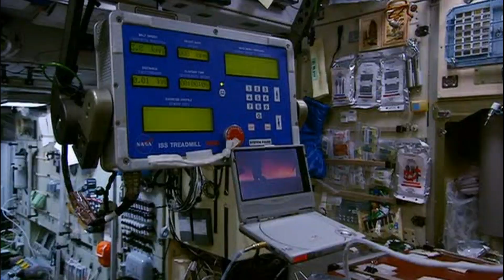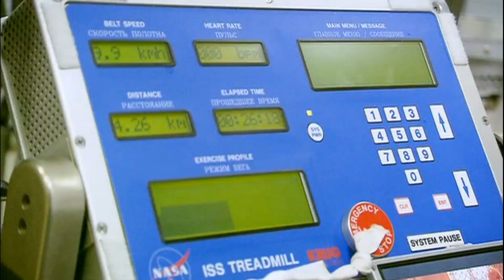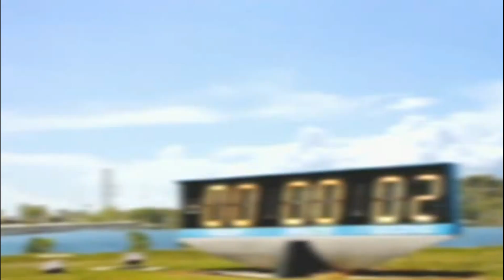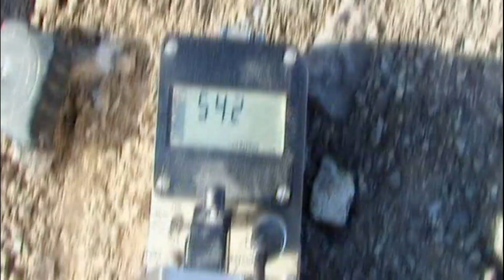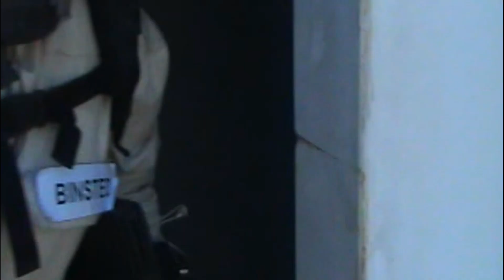Space colonization (Part 2) (documentary)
Space colonization (also called "interstellar colonization", space settlement, or extraterrestrial colonization) is the concept of permanent human habitation outside of Earth. At the present time, there are many proposals and speculations about the first space colony.